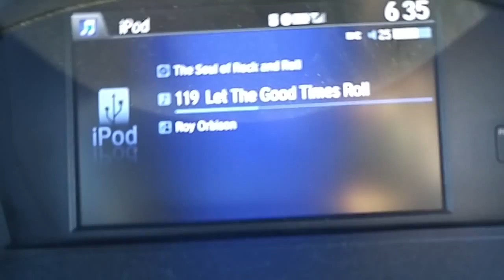"Let the good times roll."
Donna driving a strech of the Mojave, I-15. She has her iPod playing random music selections through the car's stereo system via USB. Lara is resting in the back.